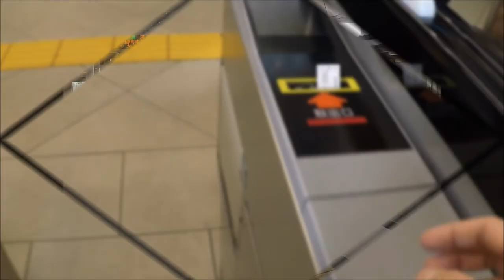Trip to kyoto japan 2017